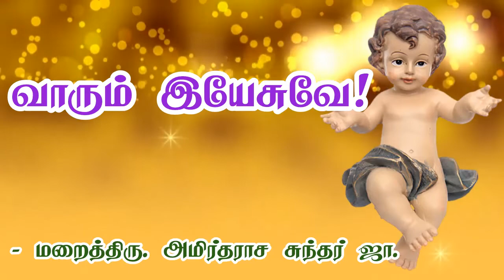வாரும் இயேசுவே! - 16 | மறைத்திரு. அமிர்தராச சுந்தர் ஜா.- Come Oh Lord Jesus! - 16 | Fr. Sundar J.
வாரும் இயேசுவே! - 16 | மறைத்திரு. அமிர்தராச சுந்தர் ஜா.- Come Oh Lord Jesus! - 16 | Fr. Amirtharasa Sundar J.